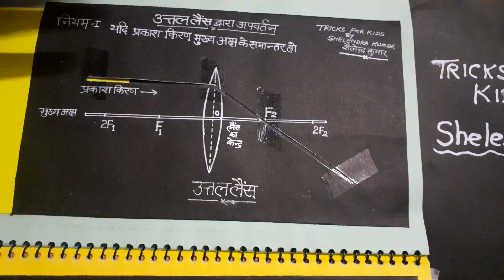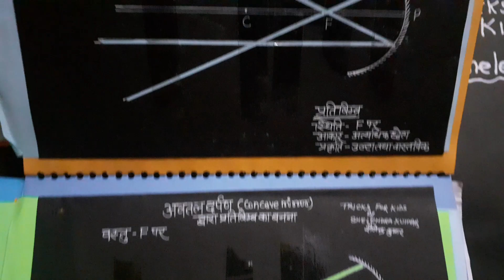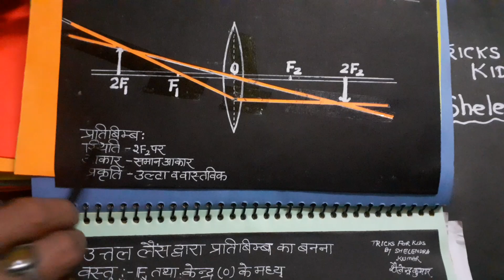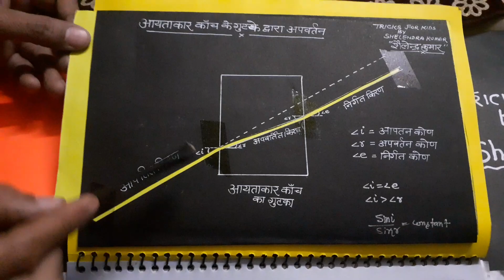Ray diagrams of lens (concave &convex) and laws .How to cut sheet?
अवतल तथा उत्तल लेंस के अपवर्तन से प्रकाश किरण आरेख ,नियम,तथा किस प्रकार बनाएं।